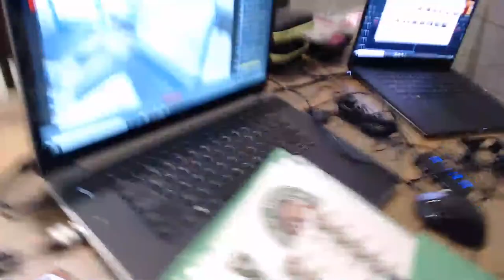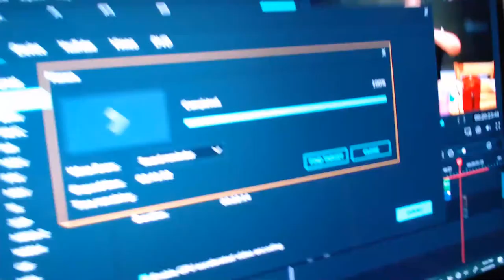Friday Night | Clarence New York Bound | Pumpkin Pie Tomorrow